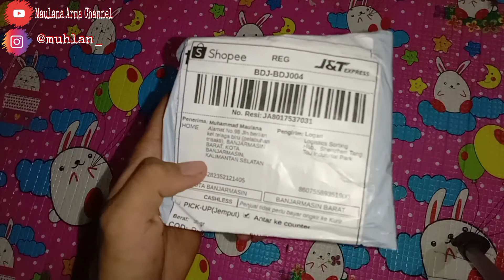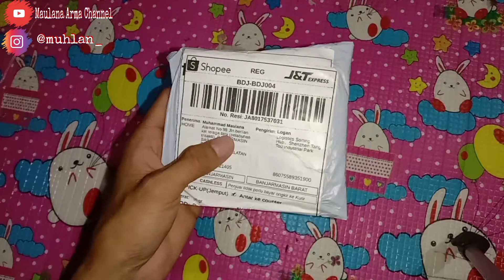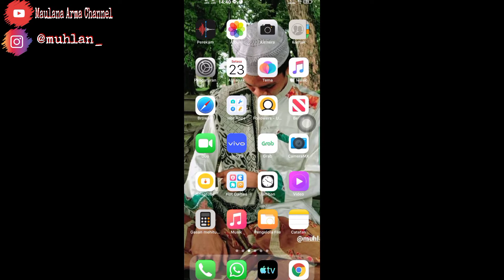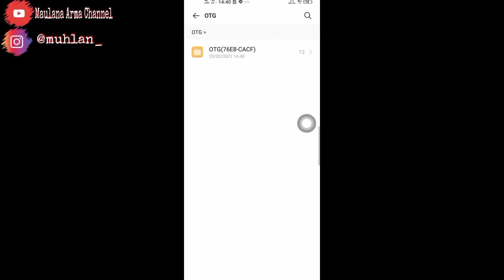UNBOXING FLASHDISK MURAH MERIAH 2TB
Assalamualaikum gaissya
kembali lagi bersama gw yayaya sedikit sedih sedikit bahagia beli ini😂 jangan lupa tonton dlu sampai habis

 Thanks